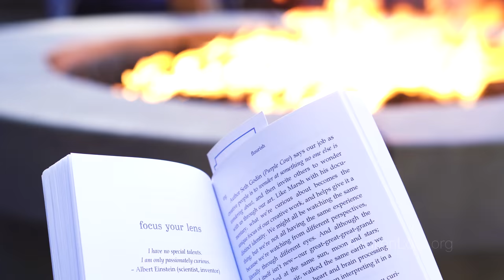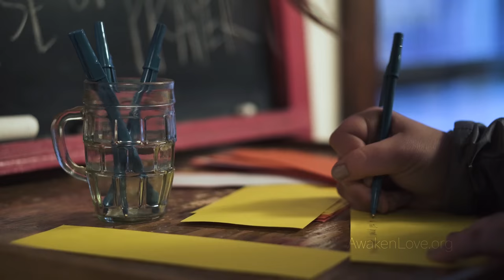Camp Hammer Women's Getaway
Camp Hammer's Women's Getaway is an incredible opportunity for finding rest in the fellowship of God and other women.

This weekend is anything you need it to be: connection, time alone, rest, or play. Come and enjoy the redwood forest with open space, worship, warm fires, and numerous activities to choose from.